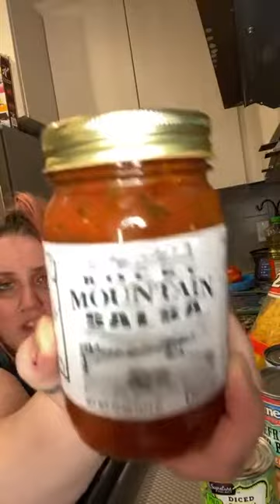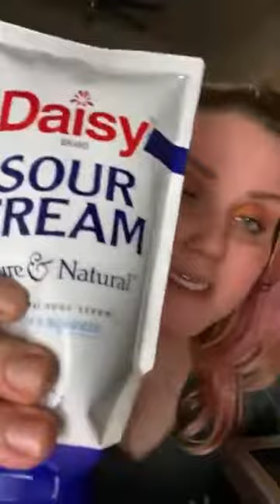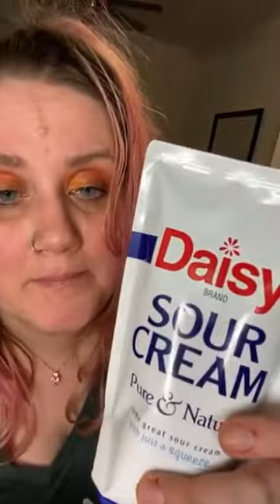Shanny Can't Cook Vegetarian Special Treat Cinco De Mayo Spectacular